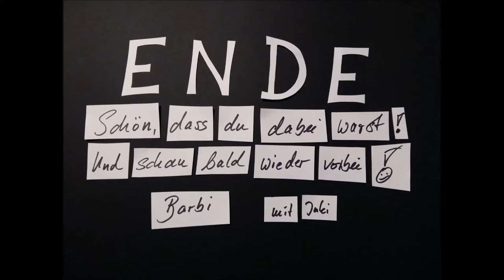'Eisblumen'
Der erste Frost